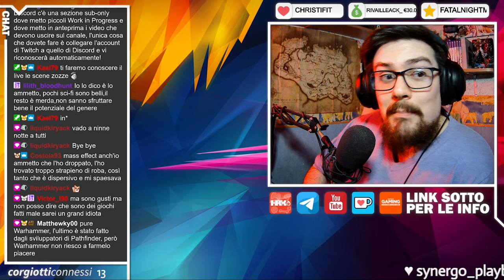🔴 CHIACCHIERE DA CANI | Industria Gaming - Il problema di MOLTI Sci-Fi secondo ME!